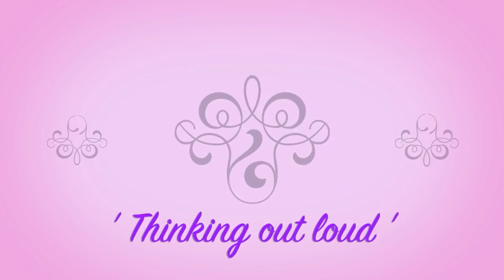Thinking out loud (Tamsin Ball and Mattie James)